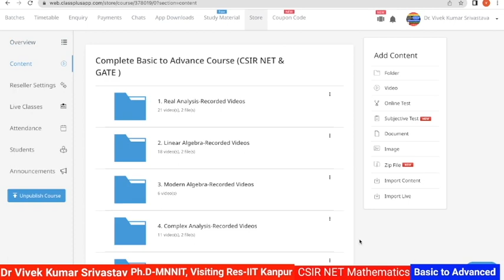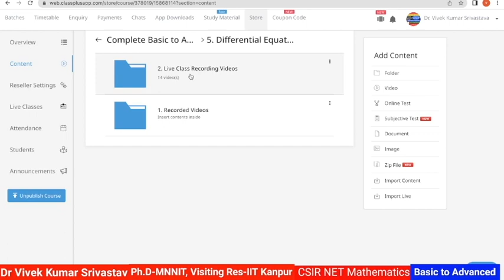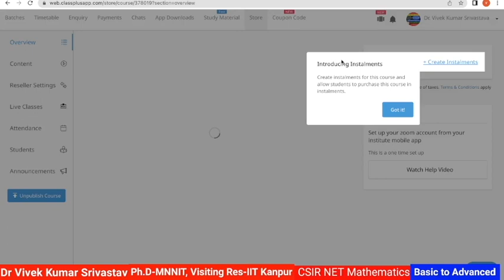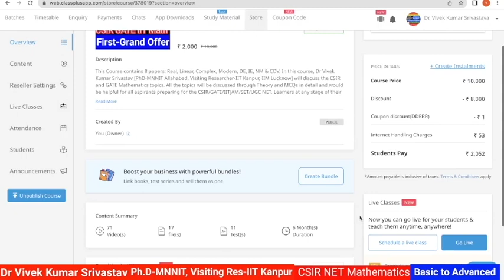Limited Time Grand Offer: First time on Our App: Excellent Educademy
org code: pekkq

Contact to for any information: WhatsApp -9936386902

for Basic to Advanced Course Join our Batch:
Registration: